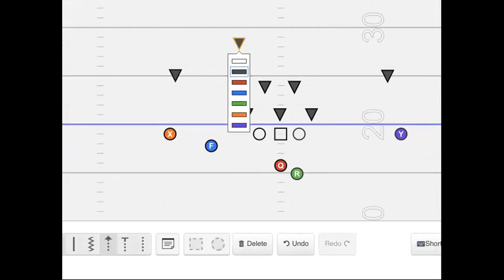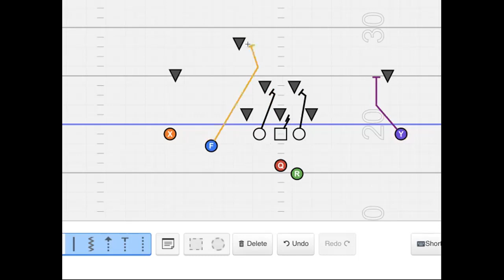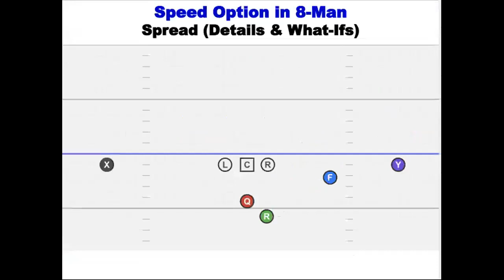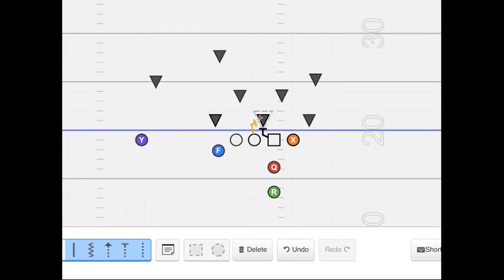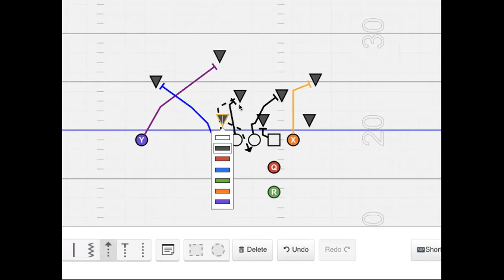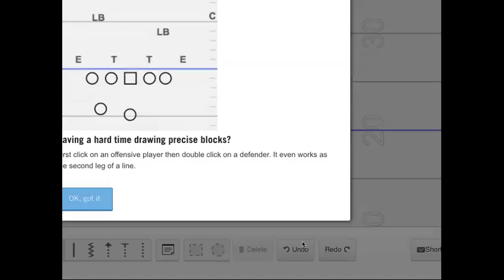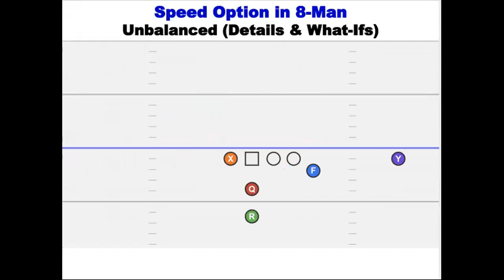Speed Option in 8-Man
8-Man Breakdowns with Coach E - Episode 6

0:00 Intro
0:10 Today's Episode
0:21 Speed Option in 8-Man
0:35 Spread
5:13 Unbalanced
10:51 Review
11:04 Reminder
11:08 Thanks!